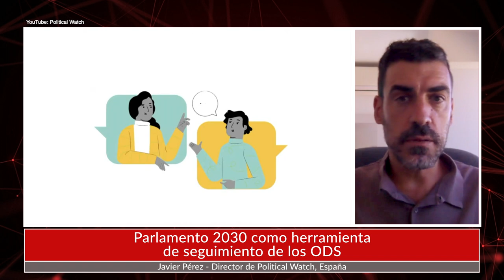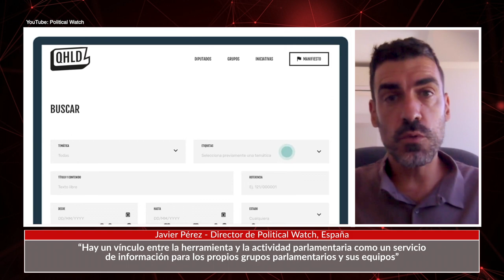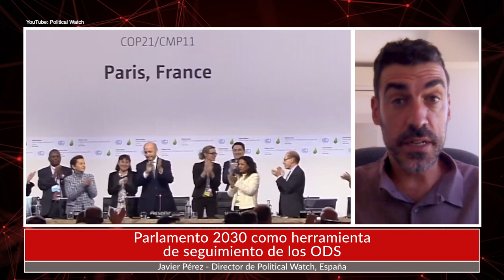Javier Pérez y Parlamento 2030 como herramienta de seguimiento de los ODS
El director de Political Watch, España, comentó la motivación detrás de la creación de Parlamento 2030, además de la vinculación de esta herramienta con el Legislativo español. Más de sus reflexiones, en la nota publicada por el Programa Asia Pacífico de la BCN